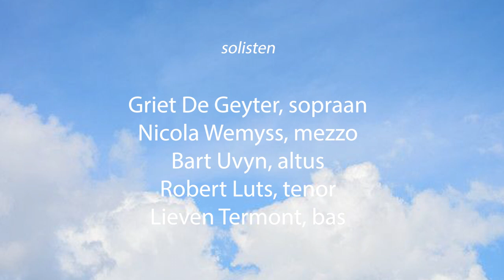MESSIAH VocAmuze 2017 Part 1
Live opgenomen in de Sint-Anna-ten-drieënkerk te Antwerpen op 22 april 2017.

Orkest Euterpe Baroque Consort
Koren VocAmuze (Burcht) en Kamerkoor Koordinaat (Leuven)

Solisten
Griet De Geyter, sopraan
Nicola Wemyss, mezzo
Bart Uvyn, altus
Robert Luts, tenor
Lieven Termont, bas

Dirigent Dimitry Goethals

01:30 - 01 Symfonie
05:07 - 02 Accompagnato (tenor)
             03 Air (tenor) Every valley
12:04 - 04 Koor And the glory
15:17 - 05 Accompagnoato (bas)
             06 Air (bas) But who may
20:06 - 07 Koor And he shall
22:52 - 08 Recitatief (mezzo) Behold
             09 Air (mezzo) & Koor O thou that tellest
28:56 - 10 Accompagnato (bas) For behold, darkness
             11 Air (bas) The people that
34:29 - 12 Koor For unto us a child
39:14 - 13 Pifa
42:05 - 14 Recitatief (sopraan) There were shephards
             15 Accompagnato (sopraan) An Io
             16 Recitatief (sopraan) And the angel said
             17 Accompagnato (sopraan) And suddenly
43:31 - 18 Koor Glory to God in the
             19 Air (sopraan) Rejoice greatly
53:23 - 20 Recitatief (mezzo) Then shall the Eyes
             21 Air (mezzo) He shall feed his flock
58:49 - 22 Koor His yoke is easy